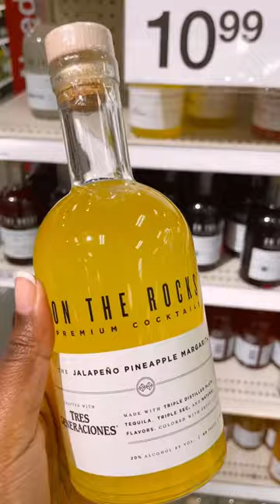Cocktail in a bottle | On The Rocks Cocktails will get you right!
These On The Rocks / otr cocktails are some of the strongest pre-made cocktails you will ever have and I love that for us😭